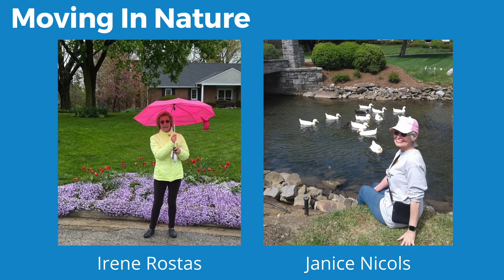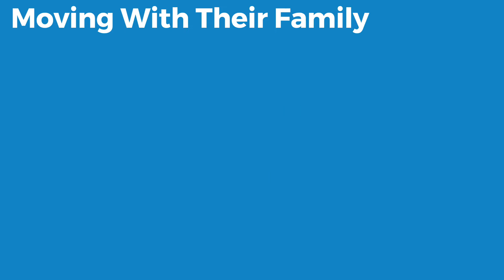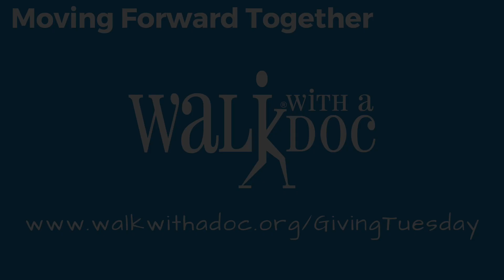Thank You Walkers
Thank YOU to all the rockstars that are taking ownership of your health and continuing to move. It’s more important than ever. Together we heal. Together we move forward. Thanks to the Virtual WWAD series, we now have people joining us that were never able to before. We're rallying our community for Giving Tuesday Now - Join Us to give back.